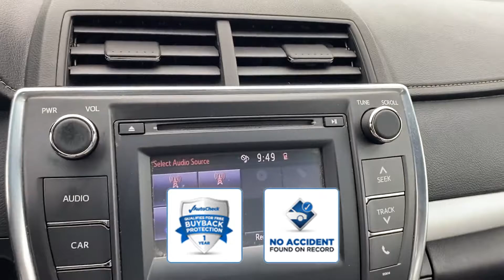Used 2017 Toyota Camry 4T1BF1FK3HU676173 Valley Stream, Lynbrook, Rockville Center, Oceanside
2017 Toyota Camry  4T1BF1FK3HU676173 Video